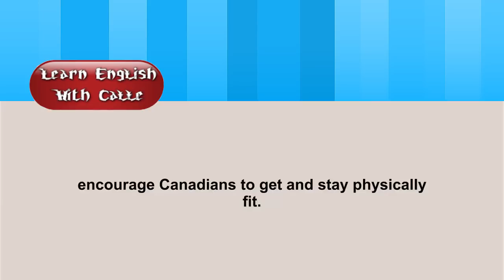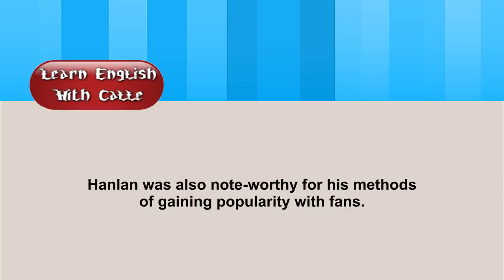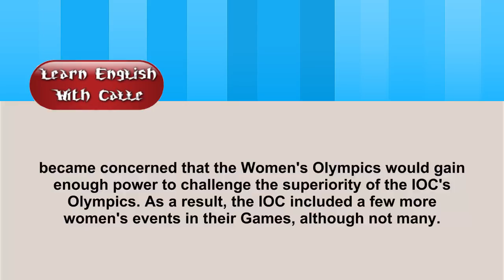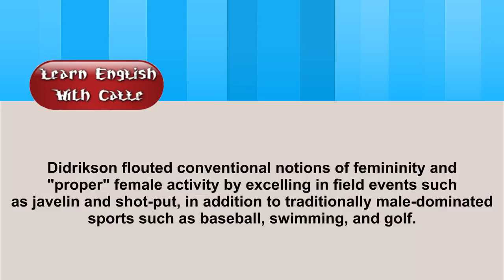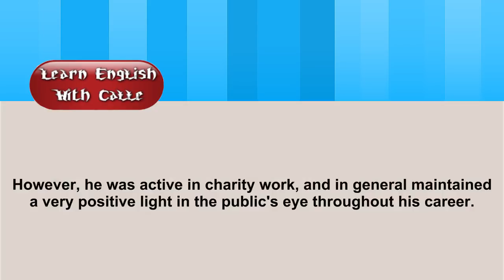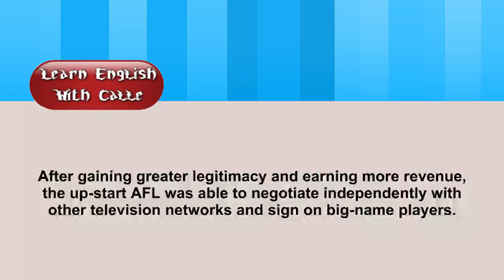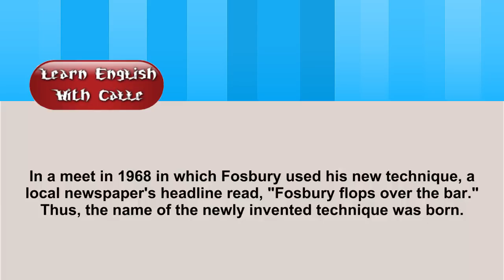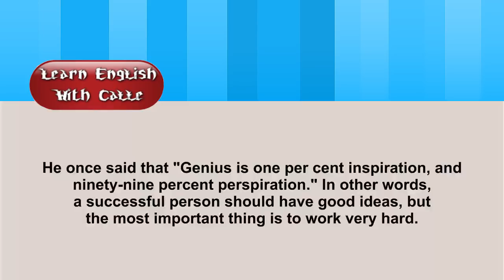Listening English Practice And Improve Listening Skill Part 4 | Learn English Speaking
Learn English Conversation|  Learn English Speaking with Subtitles | Daily English Listening Practice